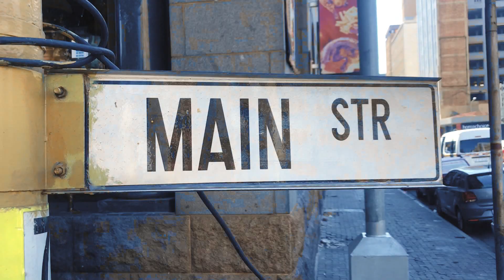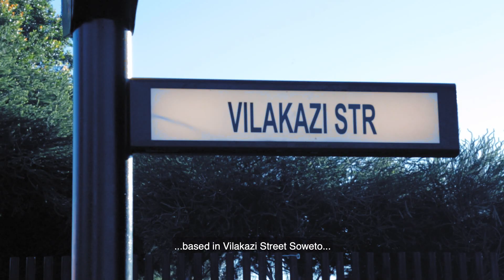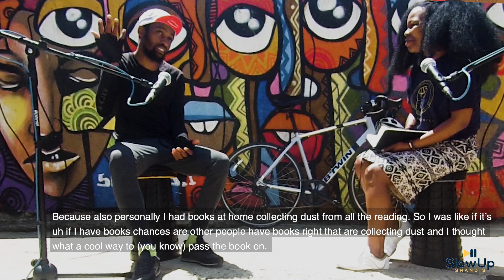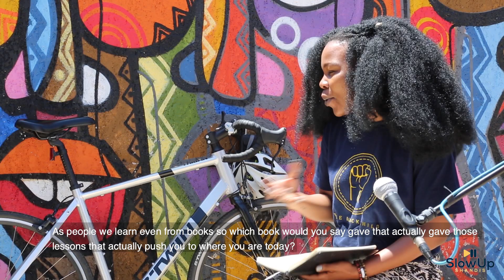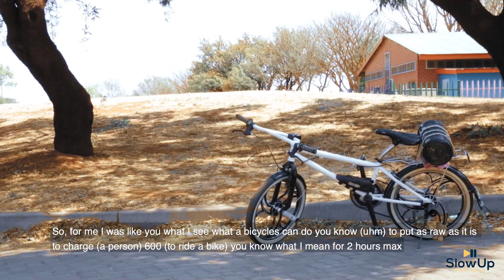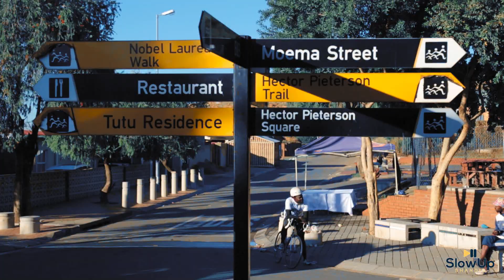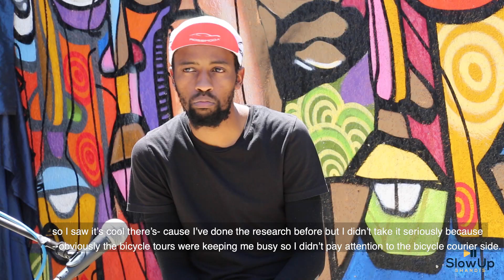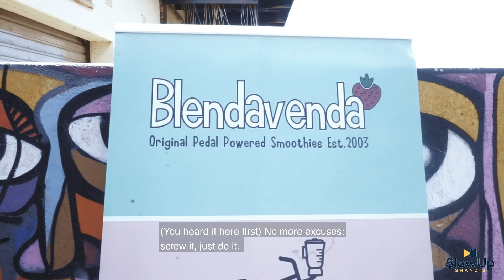SlowUp Shandis S1E1: Screw it just do it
Episode 1: Interviewing Mpumelelo Mtintso of Book iBhoni

Please note due to technical reasons this episode could not be publish on the 05 March 2021 as previously communicated...